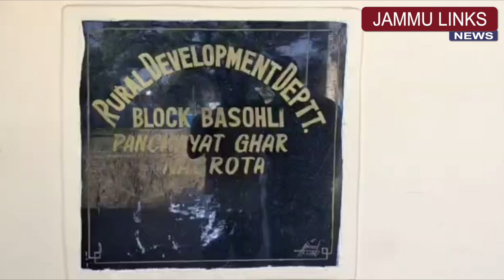बसहोली में पंचायत का तुगलकी फरमान, लड़की छे़ड़ने पर युवक का मुंह काला करके बाजार में घुमाया